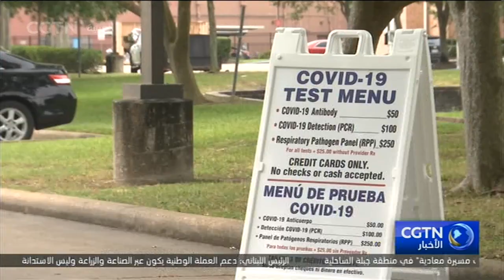منظمة الصحة العالمية: عدد المصابين بفيروس كورونا الجديد يتجاوز 8.8 مليون حالة في أنحاء العالم